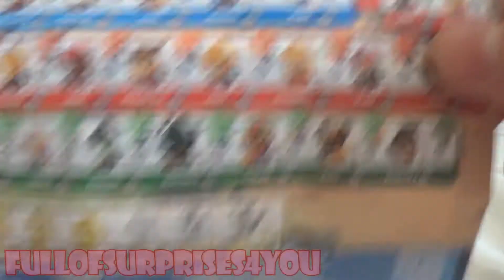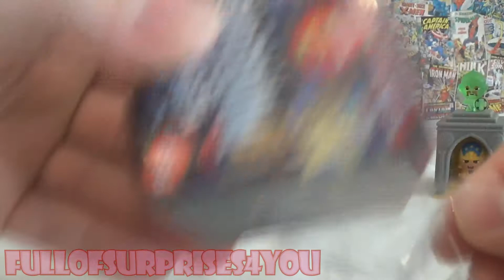World of Warriors - 5 blind surprise boxes - 10 Toys!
We are opening World of Warriors surprise boxes with figurines.